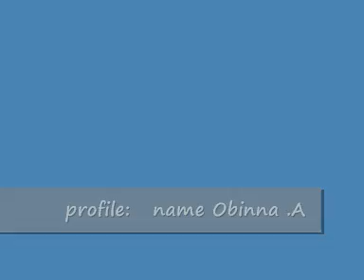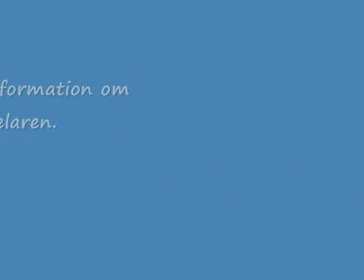obinna short clips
shirt number 12 , position striking(9) , open for negotiations,